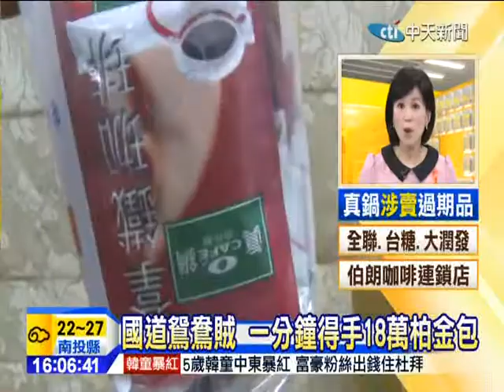20141119中天新聞 國道鴛鴦賊 一分鐘得手18萬柏金包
鴛鴦大盜只花一分鐘，就偷走車內18萬柏金包，主嫌還是一名通緝犯，夫妻倆平時沒工作，到車行租車後變造車牌，然後從台中以北到處偷竊，上個月夫妻倆看準國道休息站，很多人下車上廁所把包包留在車上，埋伏鎖定偷竊，最後還是被國道警察逮捕。